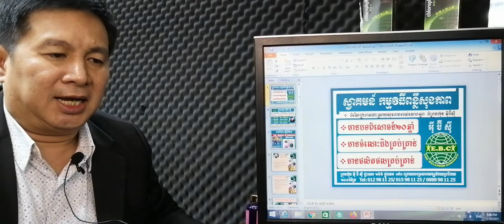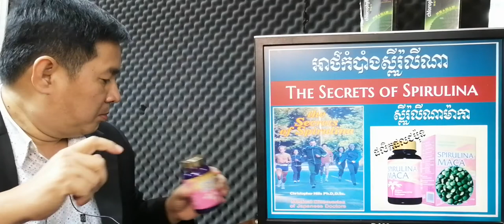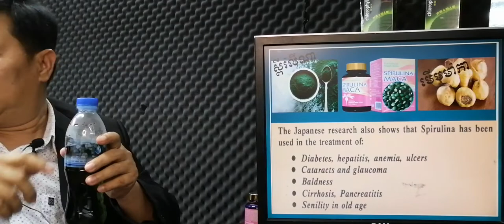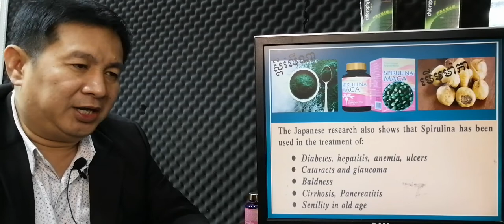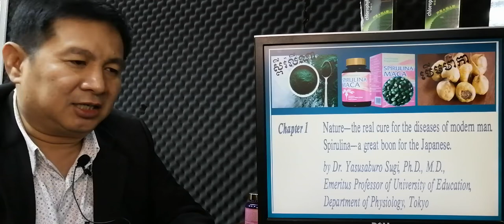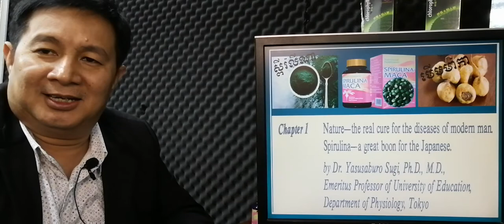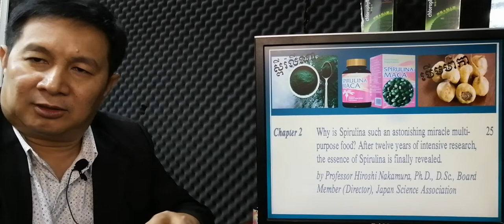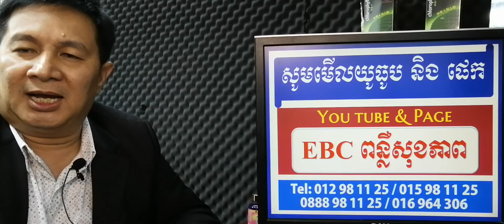EBC ពន្លឺសុខភាព - អាថ៌កំបាំងស្ពីរ៉ូលីណា ភាគ២ Secrets of Spirulina part2 - English (Pang Leehouv)